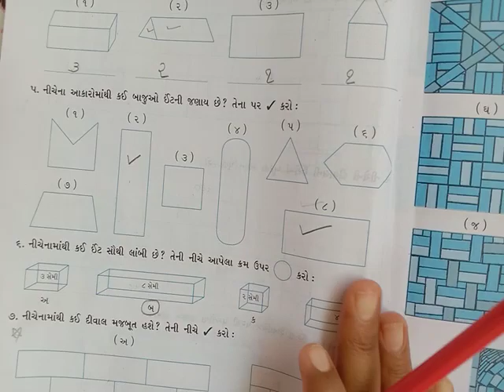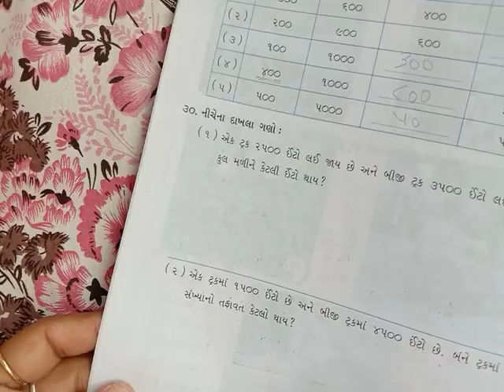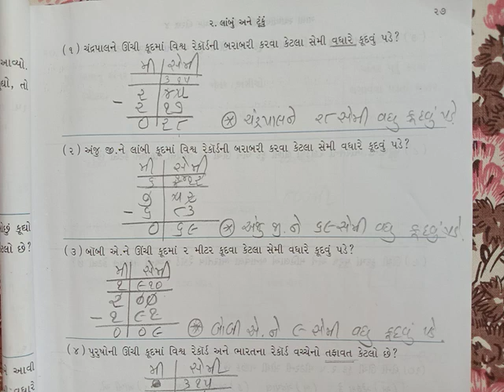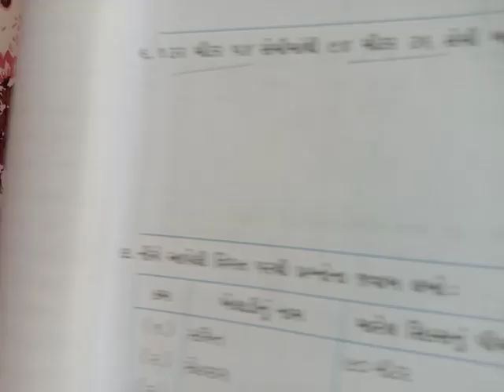Std 4 Maths Ch - 1, 2 ( Revision)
Ch 1,2 Revision